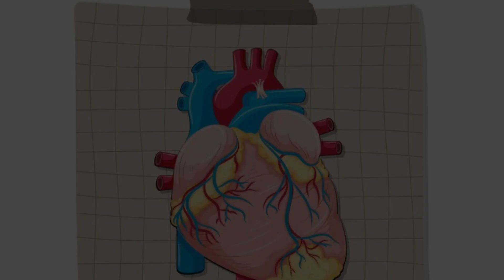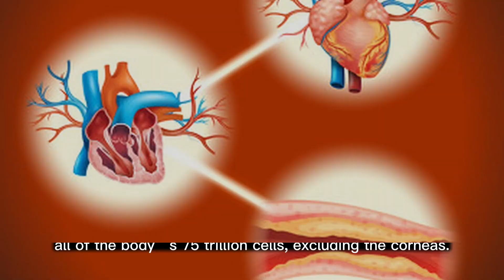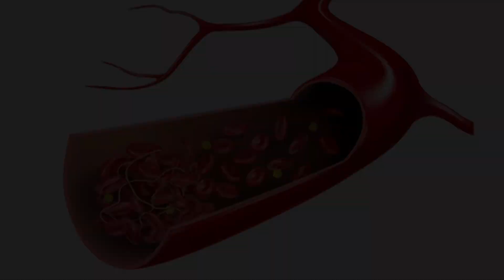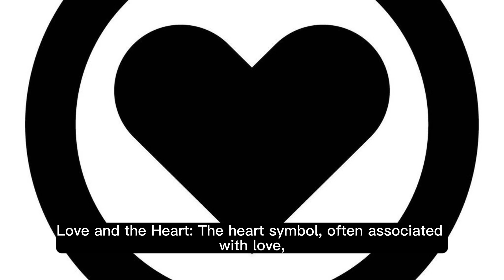20 Mind Blowing Facts About the Human heart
20 Mind Blowing Facts About the Human heart